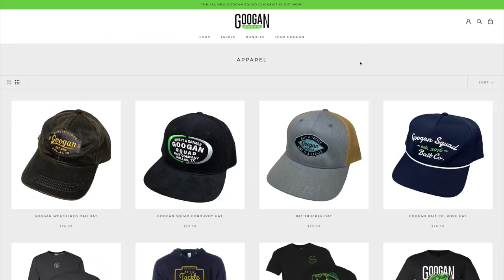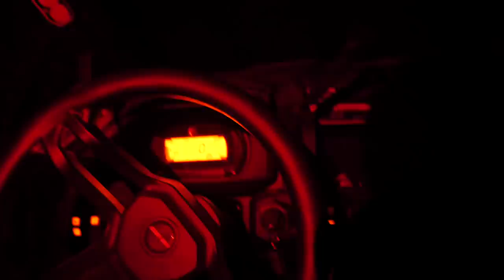Hunting with OZONE Scent Machines (Do They Actually Work?)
Today's hunting vlog we are going scouting for big bucks and hunting for wild pigs using an ozone emitting machine by Ozonics. These machines are designed to mask human scent while deer hunting, but do they actually work? I'm always been curios so I decided to test one out.

OZONICS OZONE SCENT MASKING MACHINE $299 on Amazon